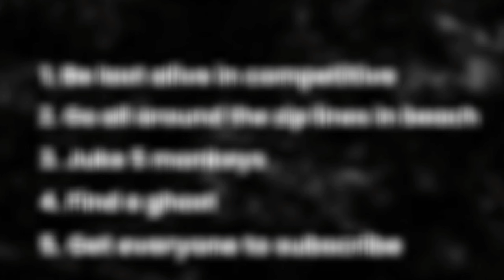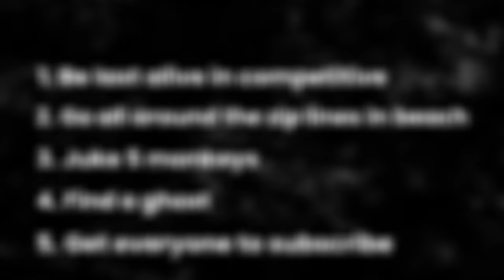This Cosmetic is OVERPOWERED! | Gorilla Tag VR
Hello everybody! In this video i am using a secret and unknown cosmetic in Gorilla Tag to get better at the game. Join me as I complete 5 challenges using this cosmetic!